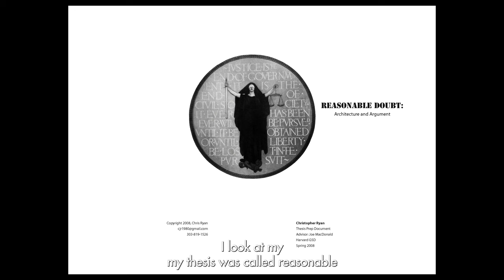Narrative Architecture: Using Story For Better Buildings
When people look at drawings and images of buildings, it's easy to think that they are just visual representations. In reality, they are ideas that have been turned into images, which should embody the goals and intent of your particular project.

We should be able to clearly and concisely use narrative storytelling, to describe what we were trying to do, without talking about what it looks like or other aesthetics. That's a flimsy platform to be on, because we all have very different aesthetic opinions, so yes, of course we want to "like" it, but that's one of the last things to consider at each step in the process.

If we can get a clear and compellling narrative as to what you're trying to do with your building project, we can evaluate if that's actually what we see in the drawings and as we experience the space as users.

Nobody is going to be there to explain this once you're open, so it has to be embodied in a deep way, and that's why the narrative is so crucial, and helps us create better buildings.